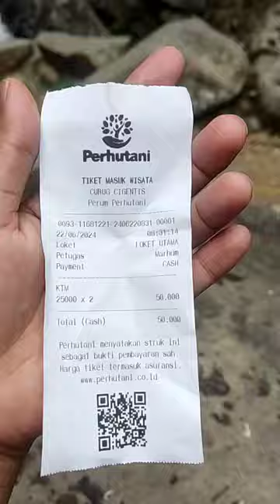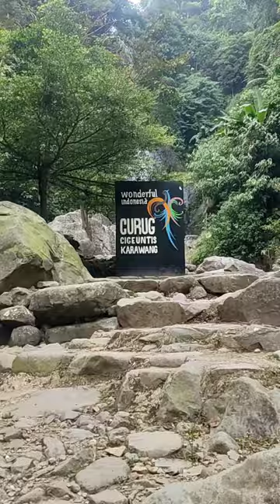Keindahan Curug Digantis Karawang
keindahan curug Cigentis karawang
tempat wisata ini cocok banget untuk liburan keluarga suasana nya yg indah bikin adem bikin  tenang dihati dan pikiran